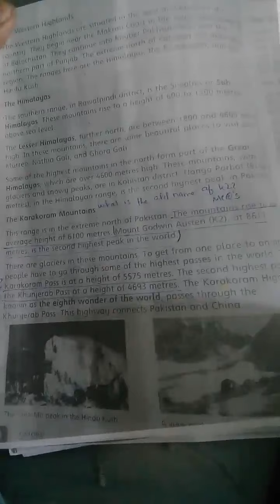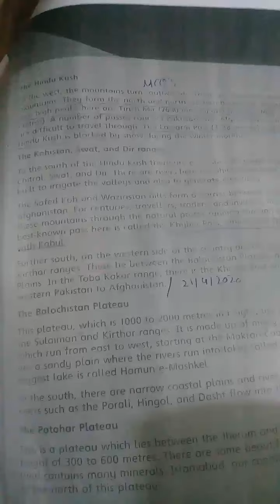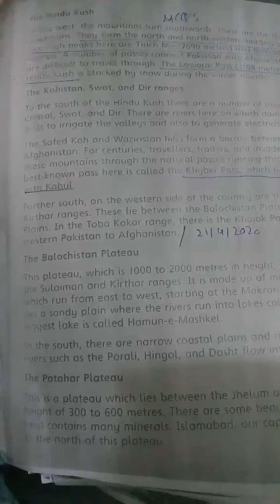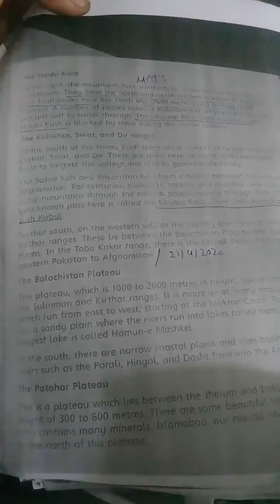Grade 4 Social study chapter 4 reading